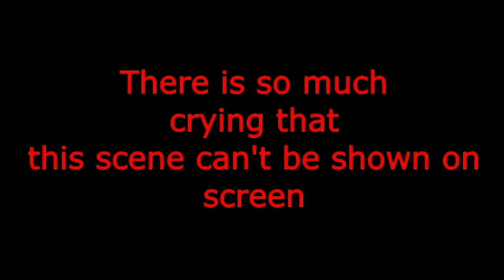Classic Caillou, Early Caillou and the Fake Andersons get grounded (MOST VIEWED VIDEO)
Classic Caillou, Toris, Coris, Joris and Ooris definitely deserves it. There are so many fake andersons which are good but don’t exist in the Caillou show. There is also a lot of crying at the end that can’t be shown on the screen.

This video is not for kids because there is a nightmare at the end which can scare people.

Credit to @SorcererAnimate